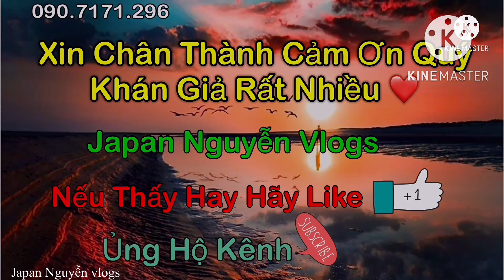SIÊU HOT: Thầy Phúc Cho Biết Tu Không Yên - Đến Khi Nào Thành Phật.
Japan Nguyễn vlogs Thầy Thích Tâm Phúc